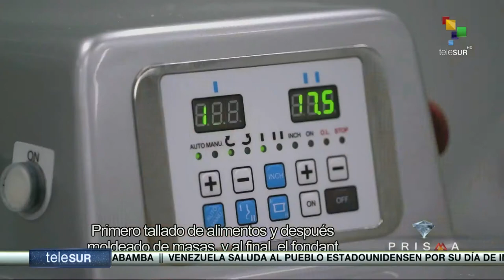Prisma Cultural: Benjamin Taubkin, pianista brasileño